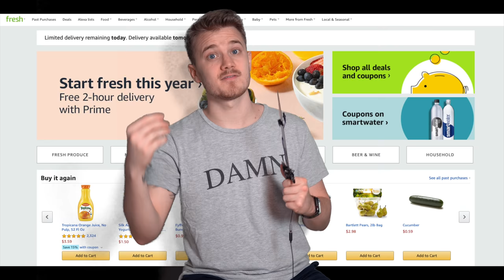Amazon's Lord of the Rings VS Amazon's Wheel of Time!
Well amazon is bringing up two of the most anticipated shows the fantasy genre has ever seen. The Wheel of Time and the Lord of the Rings will be on the small screen. Lets talk about those two shows possible success!